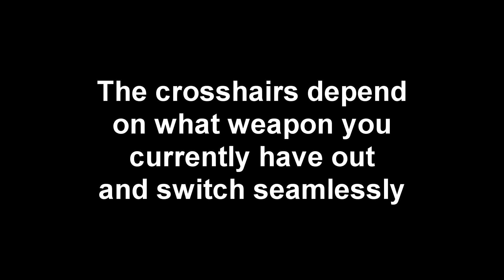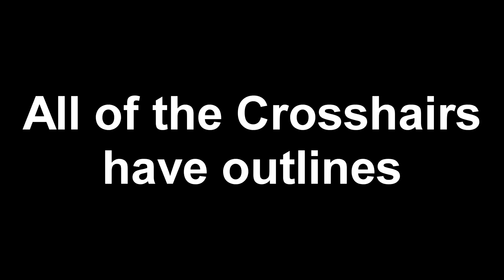VTF Crosshair Pack Demonstration